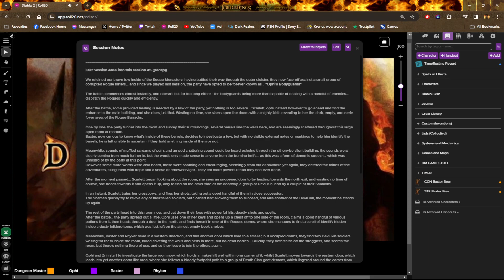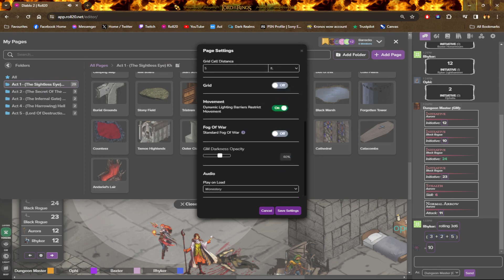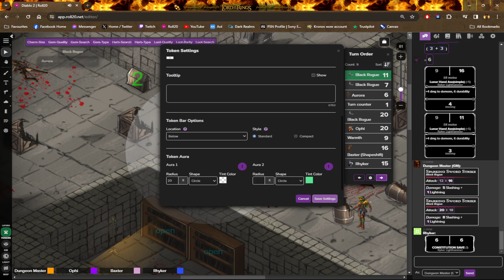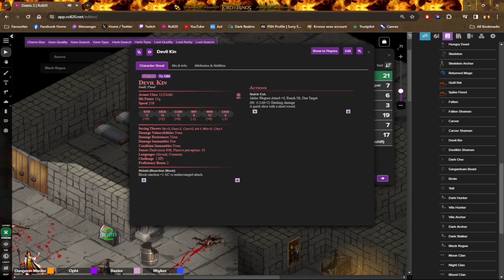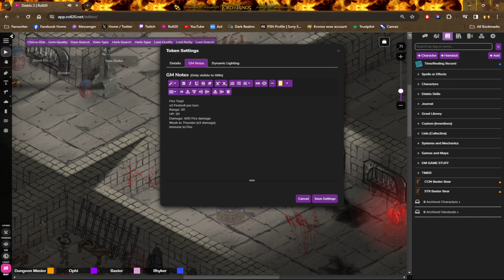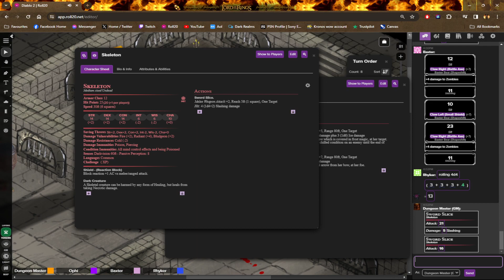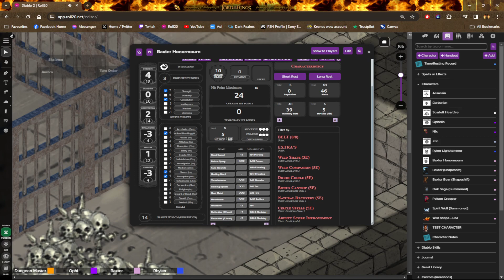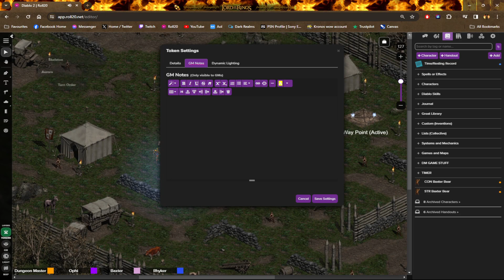Walk Softly, Bring A Werebear! | Adventure In Sanctuary | EP:45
We rejoin our group of adventurers (Now known as Ophi's Bodyguards) as they head deeper into the barracks inside of the Rogue Monastery, but what else awaits them there as they head through the darkened passages...tearing through hell's minions one by one?

Watch this episode to see how the party get on as they push forwards... as we continue our adventure in sanctuary!

Remember, everything you see here is for zero profit, we play for fun only, and wish to share our fun with everyone else.

If you wish to talk with us, then come and have a chat with all the players and the DM on our friendly discord server, and help our community grow, as we have merged with another D&D Diablo group too.